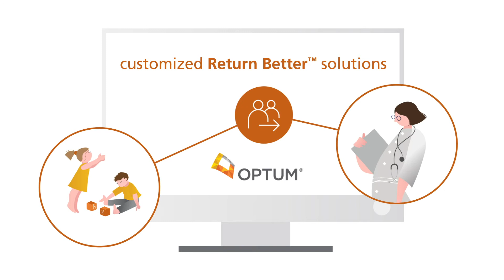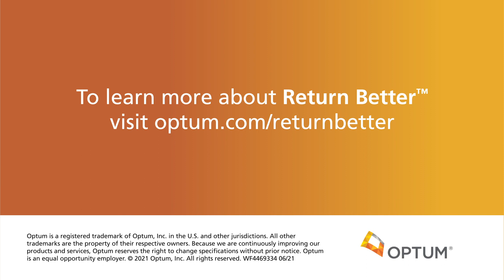Return Better™ | Meet Kimberly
Learn about customizable solutions available through Optum Return Better™ by watching the hypothetical employee journey of Kimberly.